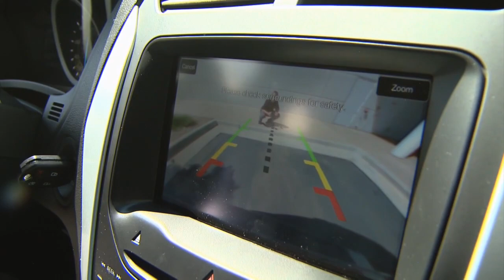Fall 2016 Resume Reel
My reporter reel.